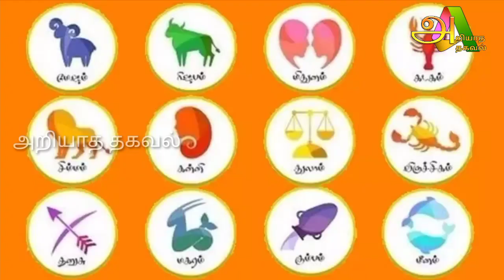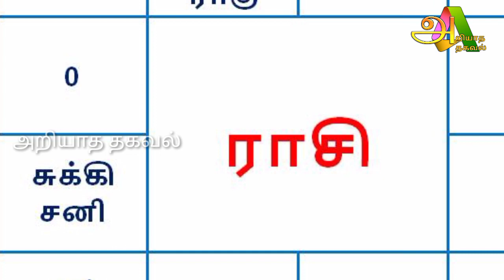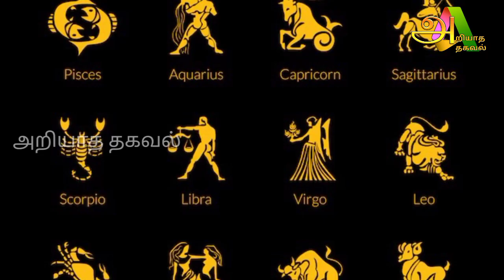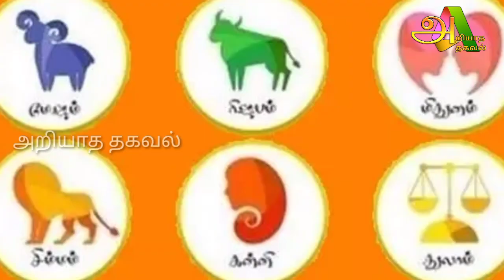இன்று மிக அற்புதமான நாள்! 4 ராசிக்கு ஆ'பத்து !